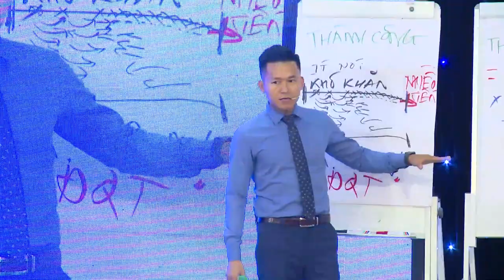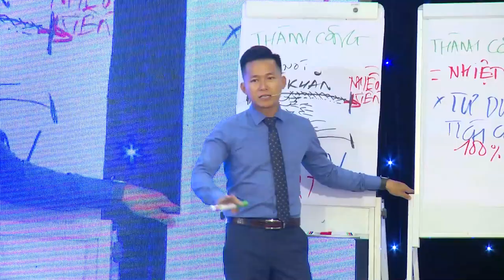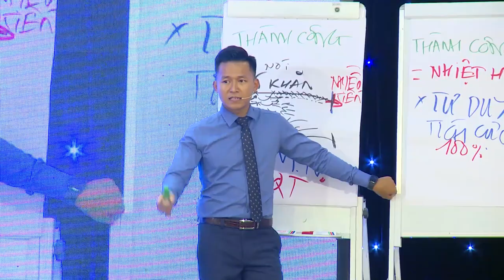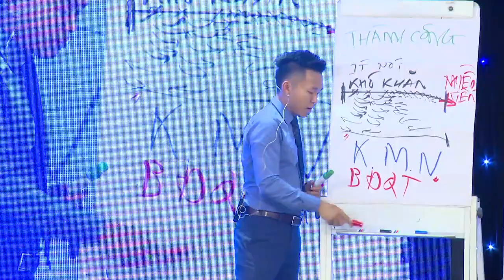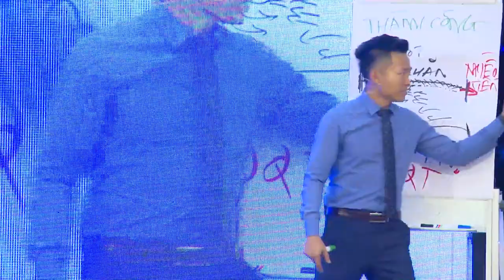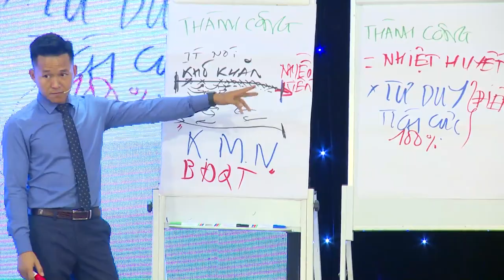Đơn Giản Hóa là đỉnh cao của sự Phức Tạp | Nguyễn Xuân Nam Official